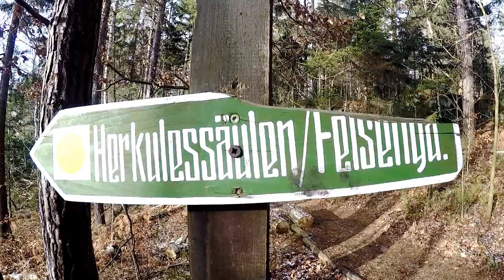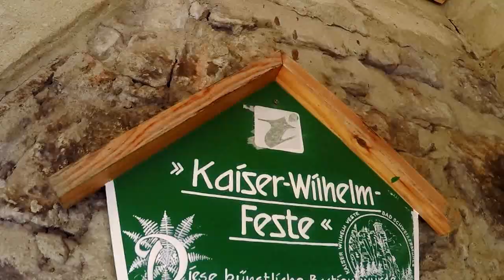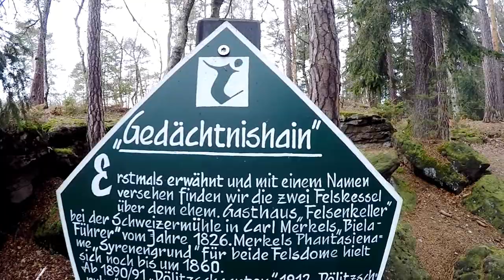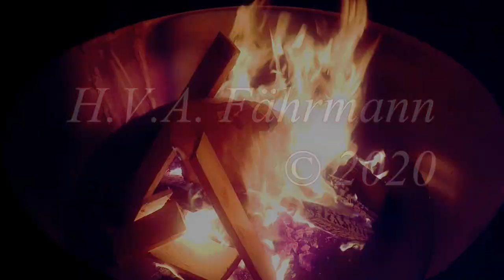Expedition Bielatal & A17-Schlösser HD (VF)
Cities: Bielatal, Rosenthal, Altenberg, Liebstadt, Müglitztal
Castles: Lauenstein, Kuckucksstein, Weesenstein
Sights: Herkulesstein, Hallenstein, Kaiser-Wilhelm-Feste,
Kanzelturm, Rosengarten, Kleine Bastei, Berthablick